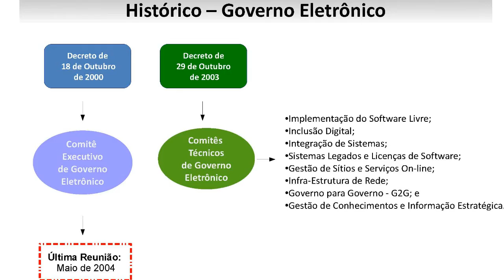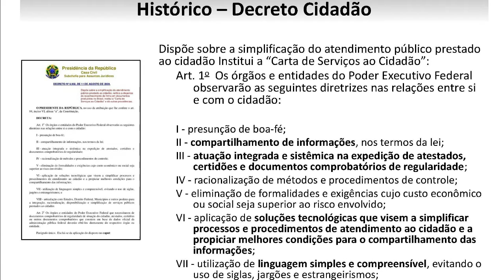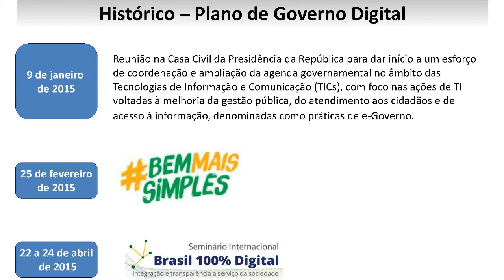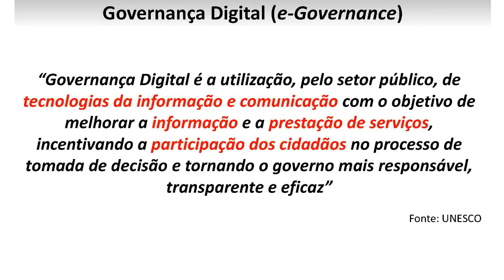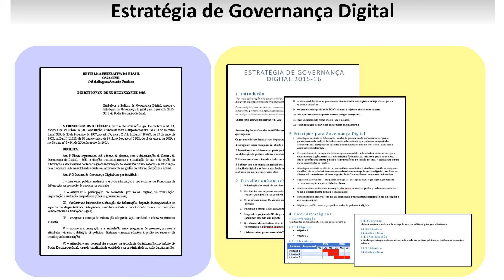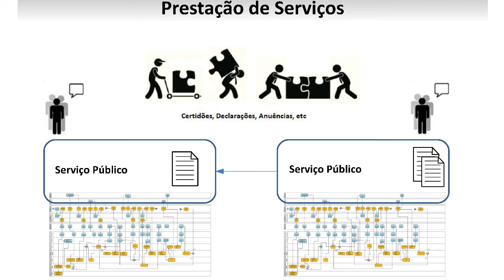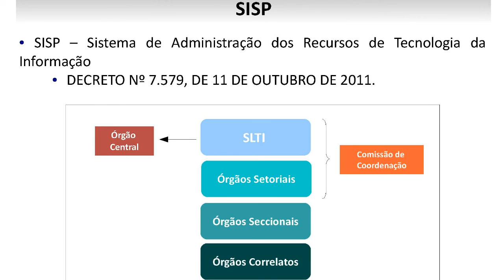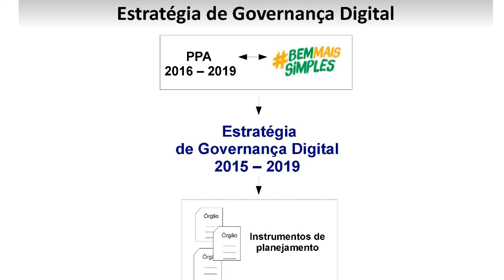Estratégia de Governança Digital permite cidadão orientar as ações de governo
A Secretaria de Logística e Tecnologia da Informação (SLTI) realizou, na semana passada, no Ministério do Planejamento o seminário “Estratégia de Governança Digital – para muito além das TIC”. O evento contou com a presença de gestores da Administração Pública Federal (APF), dirigentes de empresas estatais e privadas de Tecnologia da Informação e das Comunicações (TIC), servidores públicos e representantes da sociedade.

O objetivo do encontro foi estabelecer um diálogo interno sobre como as TICs irão ajudar a garantir ao cidadão maior acesso às informações e serviços, além de participar das decisões de governo através de consultas públicas. Aliás, a nova Estratégia de Governança Digital inclusive está aberta para o debate com a sociedade e até o próximo dia 8 de julho, quando o cidadão brasileiro poderá se manifestar contribuindo com propostas, na consulta pública organizada pela SLTI.

A SLTI é responsável por orientar os órgãos da Administração Pública Federal sobre as iniciativas e normatizações da área de TIC. Nesse sentido, será produzido agora, a partir da realização do evento, um documento que traçará diretrizes, metas e objetivos para o período de 2015 a 2019. A Estratégia de Governança Digital (EGD) substituirá a Estratégia Geral de Tecnologia da Informação e Comunicações (EGTIC), instrumento anteriormente utilizado para alinhar as iniciativas de TIC às estratégias de ações do governo federal.

“Não se trata de uma simples mudança de nomenclatura e sim de um novo paradigma que enxerga as áreas de TIC como viabilizadoras de um tripé capaz de oferecer informação pública à sociedade, melhorar a prestação de serviços ao cidadão e viabilizar a participação social por intermédio da tecnologia”, explicou o secretário de Logística e Tecnologia do MP, Cristiano Heckert.

O secretário apresentou durante o seminário as linhas gerais que nortearão a EGD. A CDTV do portal Convergência Digital gravou a apresentação de Cristiano Heckert, bem como os debates que se seguiram com diversos convidados. Ao longo desta semana, o portal Convergência Digital divulgará as propostas colhidas no encontro. Assistam.